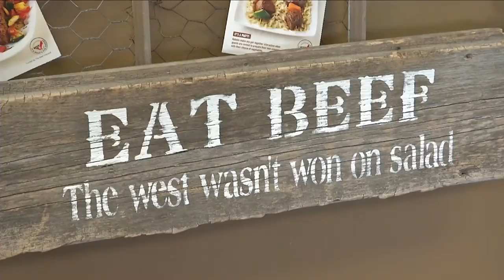Montana Ag Network: Ranchers encourage beef in new dietary guidelines